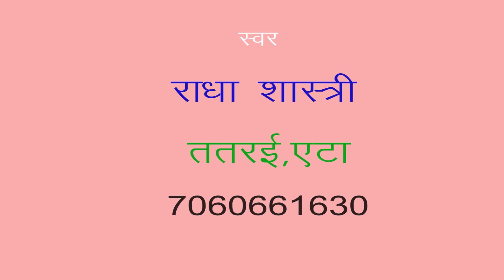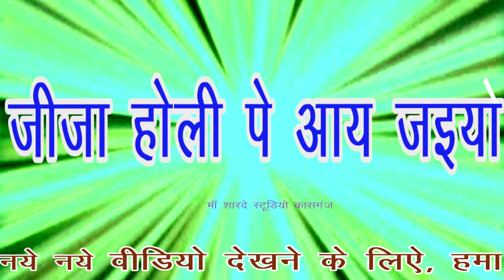होली/जीजा होली पे आय जइयो/डी जे/राधा शास्त्री/माँ शारदे स्टूडियो कासगंज/9411433429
remixer nirmal yadav                                                                                       Title :- जीजा होली पे आय जइयो

Singer :- radha  shastri

माँ शारदे स्टूडियो कासगंज  :- 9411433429